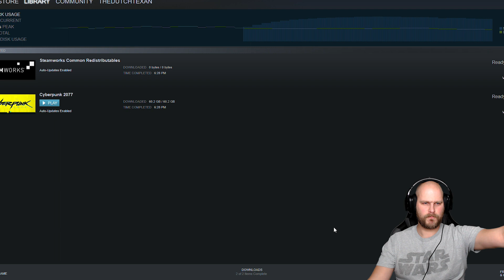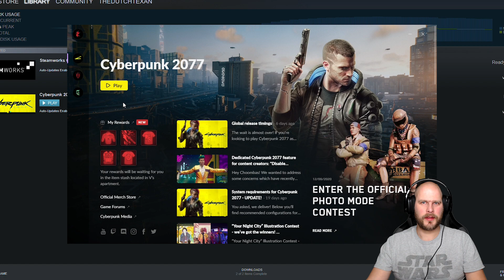Cyberpunk 2077 — Will It Run?! (i7 4790k, 16Gb, R9 390)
In this video I find out if my vintage 2014 PC has the stones to run Cyberpunk 2077!